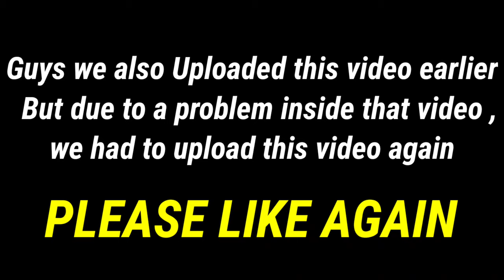एलसीडी टीवी में टूटी हुई पिन कैसे निकले।How to Remove Audio Video broken pin from LCD & LED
Hello friends

in this video I am till you how to open broken audio video pin from LCD TV  & all music system very easy method OR way
        So please see this video and like this video